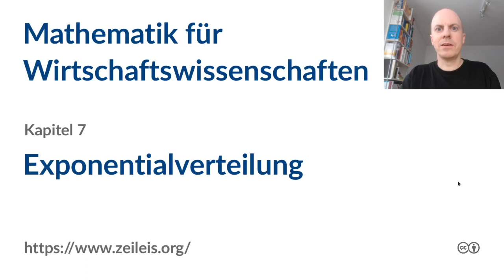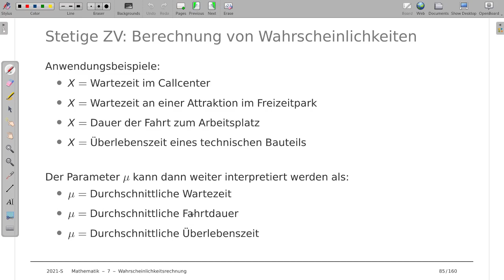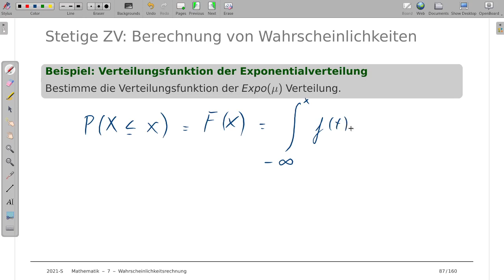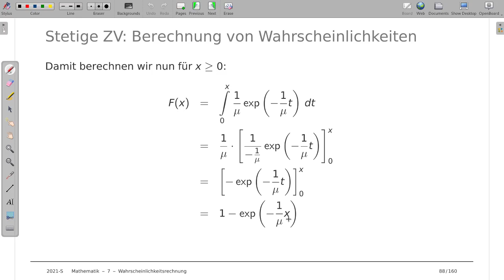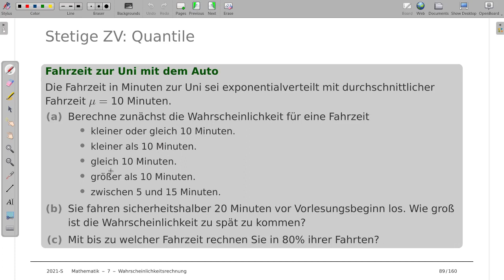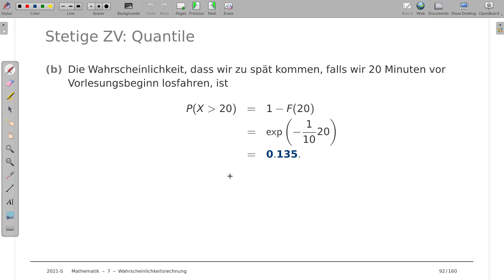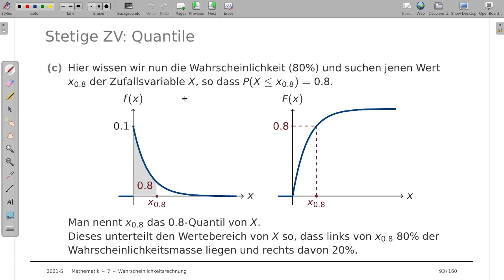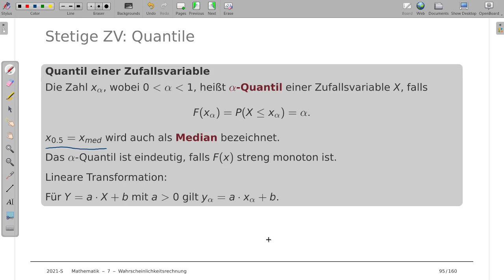Mathematik für Wirtschaftswissenschaften 7n: Exponentialverteilung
Thema: Exponentialverteilung
Vorlesung: Mathematik für Wirtschaftswissenschaften